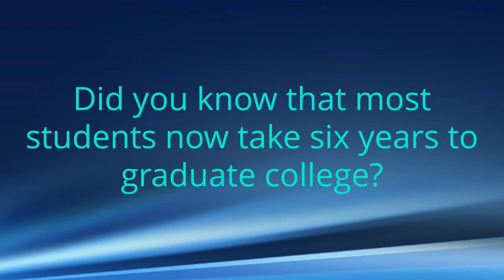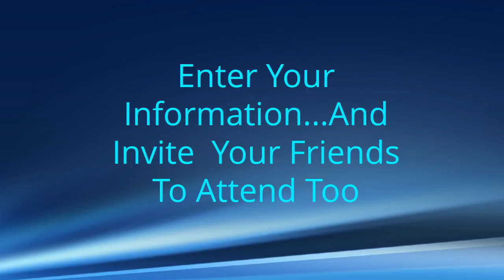college in 3 years